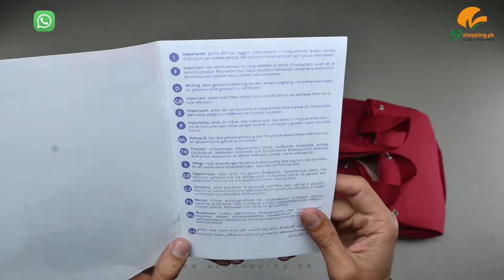Chicco – Sacca Transporter Carry Cot Infant Carrier for Age 0 months+ with Weight Capacity 9 kg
Chicco – Sacca Transporter Carry Cot Infant Carrier for Age 0months+ with Maximum Weight Capacity 9kg AZshopping.pk Review!